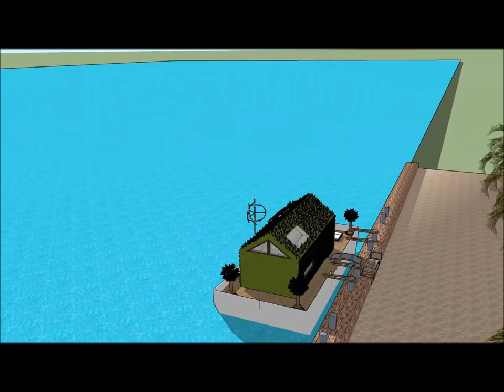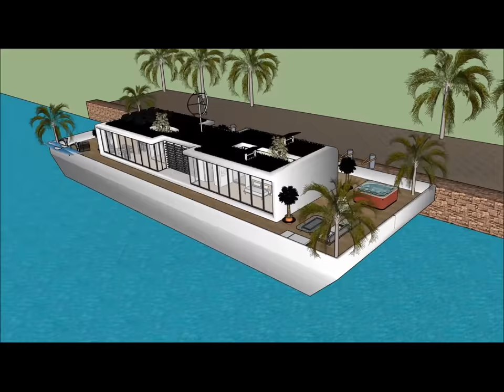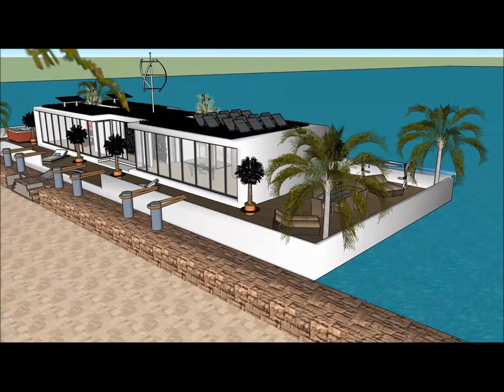Dünyanın ən yaxşı fotoqraflar siyahısı Axtarış Bizimlə əlaqə İnformasiya Poçt Su tesisatçıları kateq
Dünyanın ən yaxşı fotoqraflar siyahısı Axtarış Bizimlə əlaqə İnformasiya Poçt Su tesisatçıları kateq Ev qayığı həyat keyfiyyətini davam etdirmək üçün edilir:

The Dünyanın ən yaxşı fotoqraflar siyahısı Axtarış Bizimlə əlaqə İnformasiya Poçt Su tesisatçıları kateq bir Extravagant Barge ev gəmi daxildir Barge kirayə üçün ekstravaqant istifadəçi hazır Design ev qayıq

Dünyanın ən yaxşı fotoqraflar siyahısı Axtarış Bizimlə əlaqə İnformasiya Poçt Su tesisatçıları kateq Sahibi, kirayə üçün lazım olan bütün imkanlardan ibarət olan zirzəmiyə sahib üç səviyyəli plana malikdir. Evin qayığı Barge unikal memarlıq xüsusiyyətləri ilə unikal müasir bir müasir dizaynına malikdir. Körfəzin gözəl görünüşü ilə öz lounge sahəsi var.